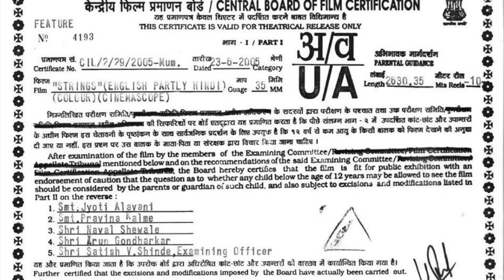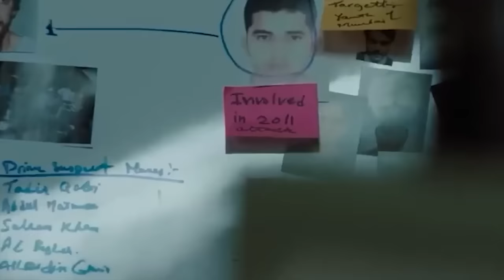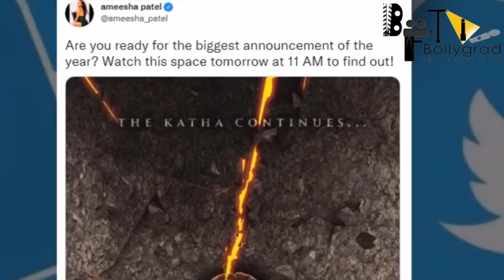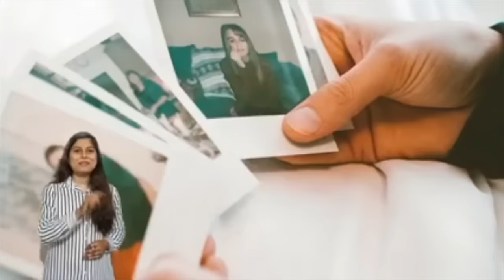Gadar 2 | Full Movie HD facts 4K | Sunny Deol | Ameesha Patel | Utkarsh Sharma | Anil Sharma | 2023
After two decades the wait is finally over!
Announcing the biggest ever sequel in Indian cinema. Presenting to you the full movie facts of Gadar2.

Starring Sunny Deol, Ameesha Patel, Utkarsh Sharma
Zee Studios Presents
Produced by Zee Studios and Anil Sharma Productions
Written by Shaktiman

Archive